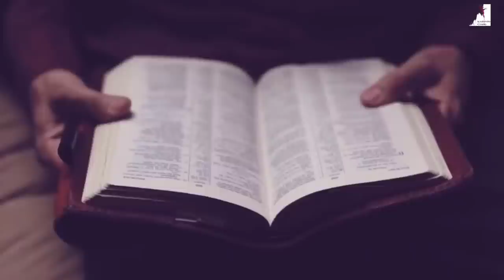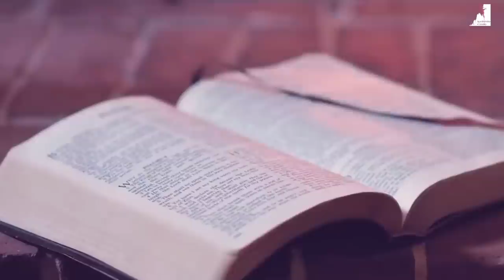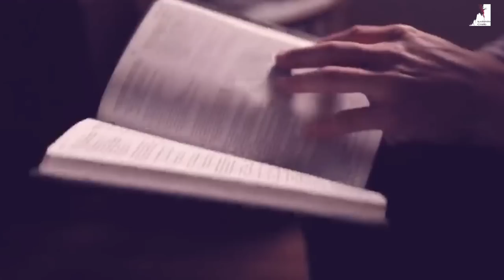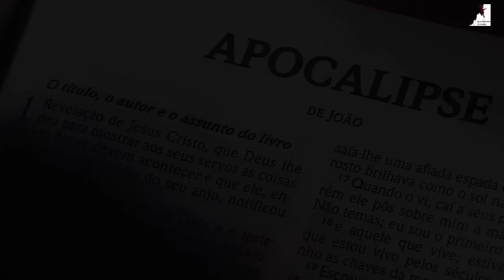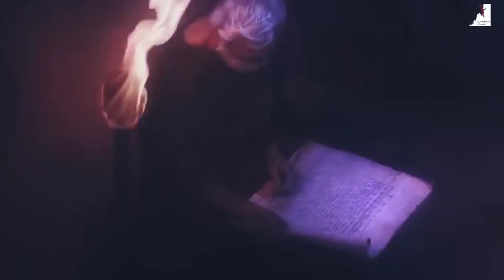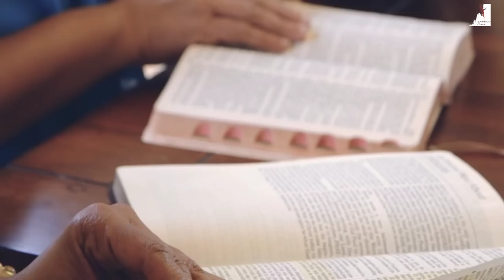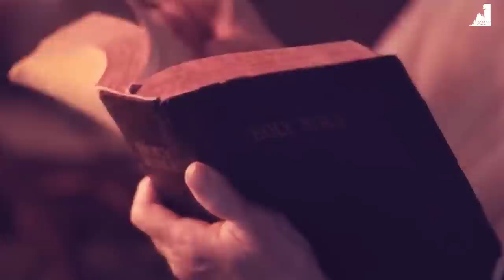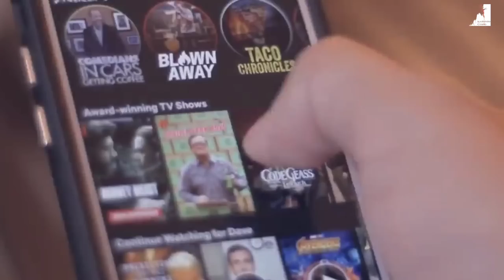QUEM É O HOMEM DA INIQUIDADE?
Neste vídeo impactante, adentre o mundo misterioso do Anticristo e descubra os segredos ocultos por trás dessa figura intrigante. Prepare-se para uma jornada fascinante através das profecias bíblicas e interpretações históricas enquanto desvendamos quem é o Anticristo e seu papel no futuro da humanidade. Explore as diferentes teorias e visões sobre esse personagem enigmático, mergulhando em uma narrativa envolvente que vai desafiar suas crenças e despertar sua curiosidade. Este é um testemunho revelador que você não pode perder! Fique preparado para ter sua mente aberta e suas convicções desafiadas. Se você está pronto para descobrir a verdade sobre o Anticristo, junte-se a nós nesta jornada de conhecimento e sabedoria.